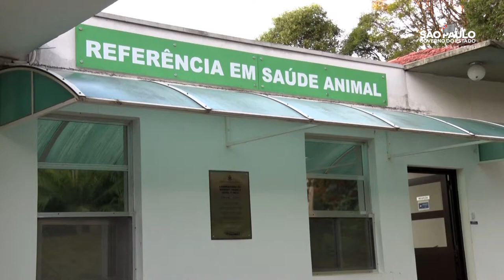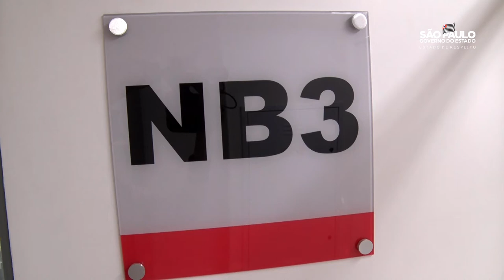Laboratório do Instituto Biológico inicia diagnóstico para Covid-19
Cooperação entre Secretaria de Agricultura e Abastecimento e Secretaria de Segurança Pública permitirá testagem em policiais militares. Saiba mais no vídeo acima!